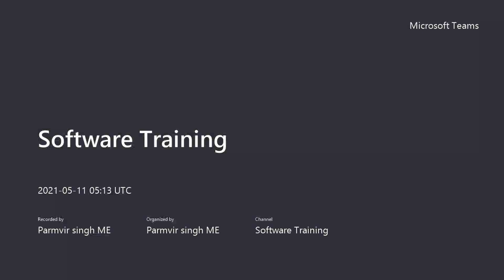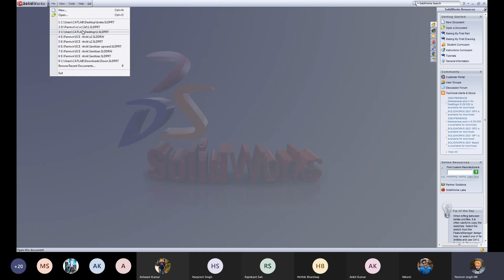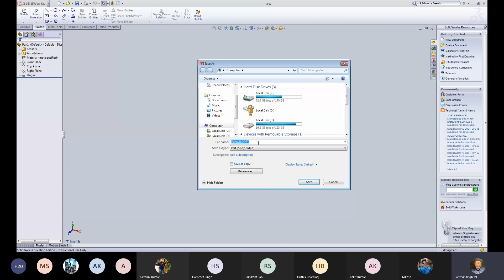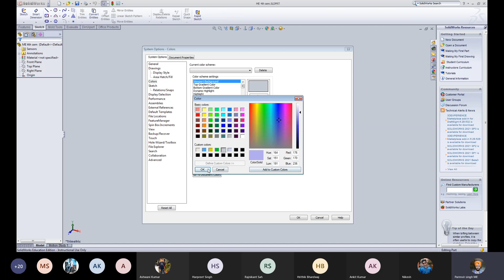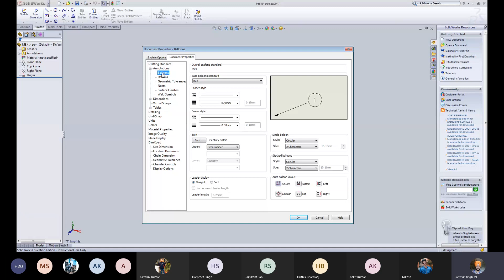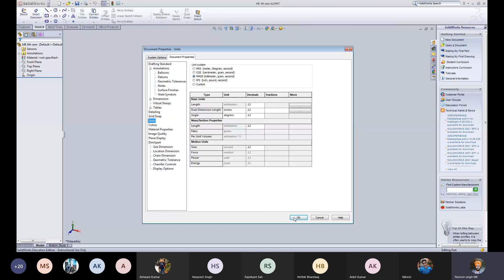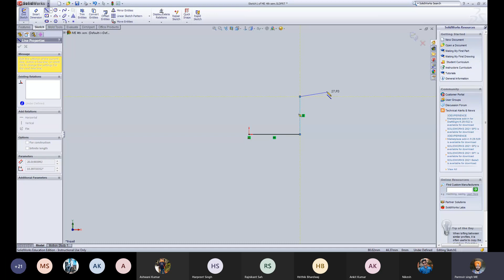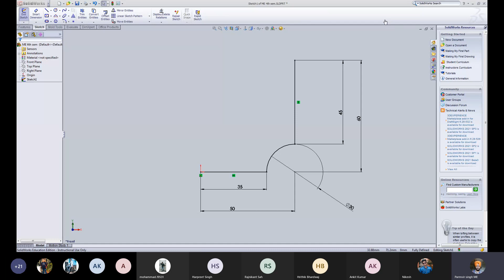Introduction of Solidworks